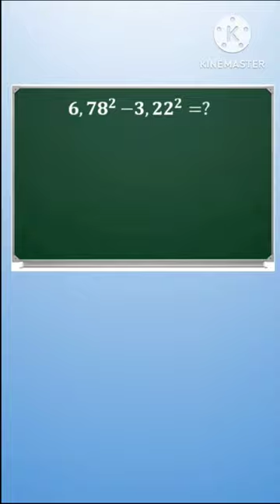Short multiplication formula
Easy calculation. find the value of the expression.